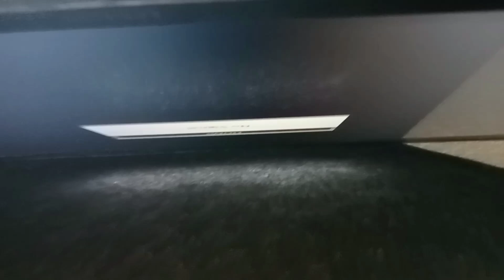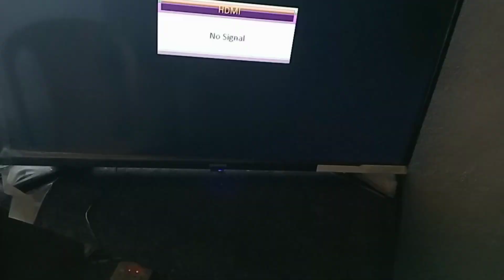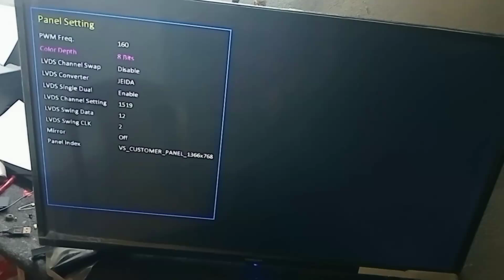HV320WHB-N56 No display install New Motherboard & tcon Simple Solution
Samsung HV320WHB-N56 dead led tv  install New Motherboard Simple Solution